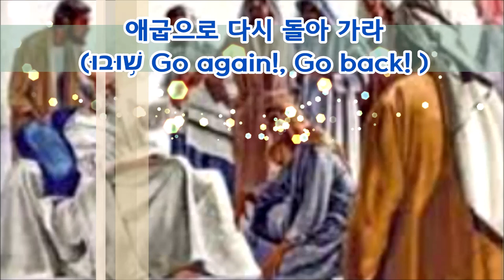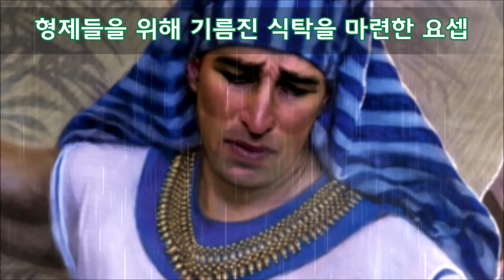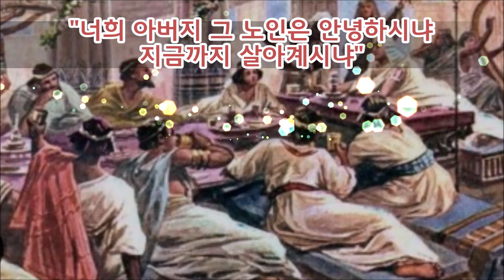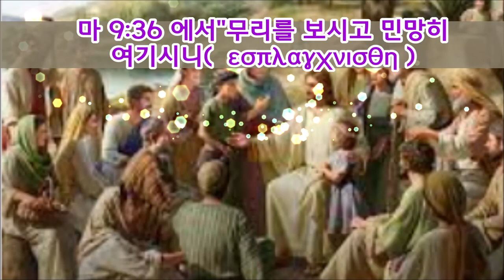(한글자막)요셉 베냐민을 만나다(창15-34)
야곱은 아들들에게 다시 애굽으로 가라고 했습니다.
다시 가라(go again)을 돌아가라(go back)과 같습니다. 야곱은 곡식을 얻기 위해 아들들에게 다시 애굽으로 가라고 했지만 형제들을 떠나보낸 요셉은 날마다 형들이 돌아오기(go back)만을 손꼽아 기다렸습니다. 이것이 예수님의 마음이며 하나님의 긍휼하심입니다.